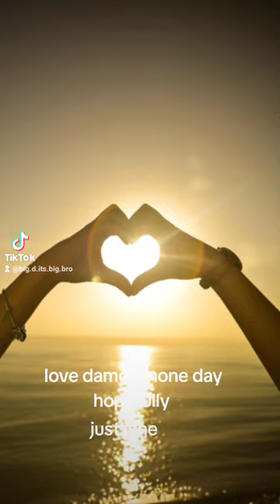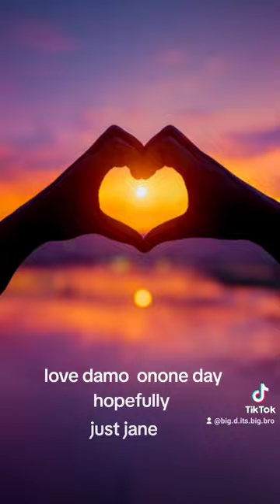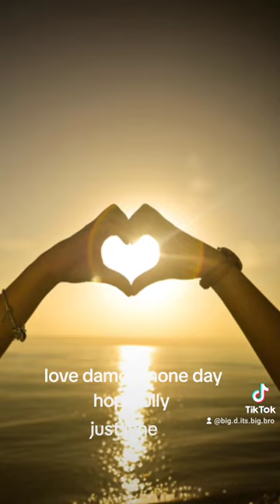big d rap song bitch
original soundtrack. non copyright.